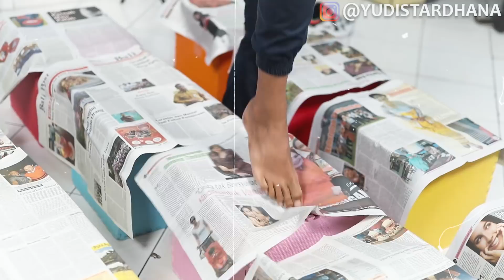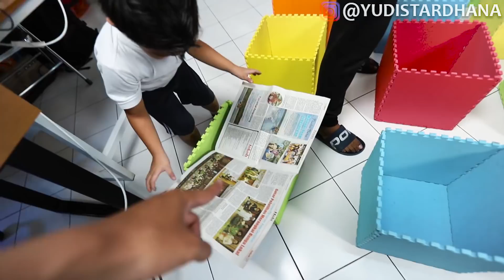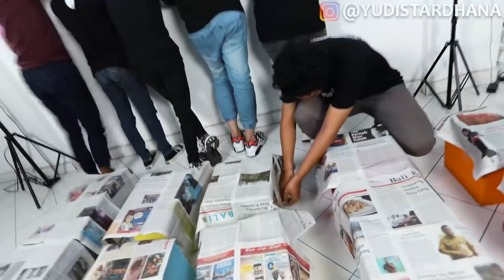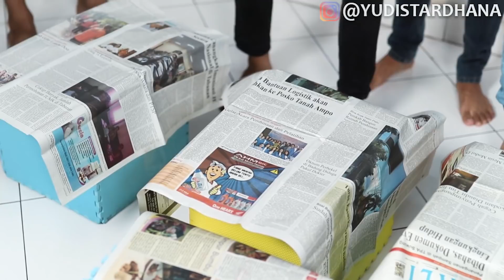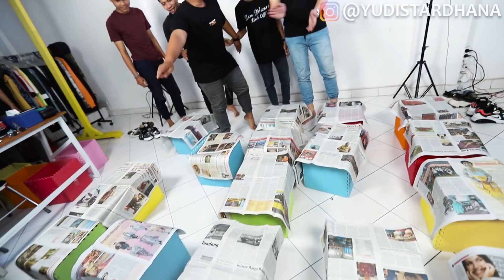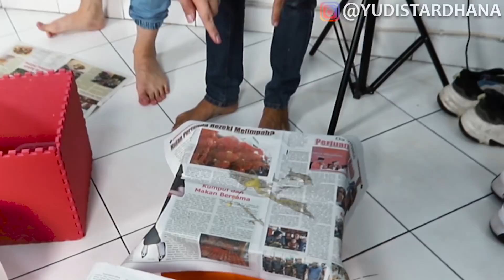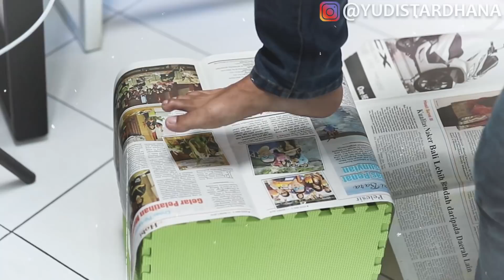JANGAN SAMPAI SALAH INJAK KOTAK PART 3!! KAKTUS, TELUR, JEBAKAN TIKUS!!